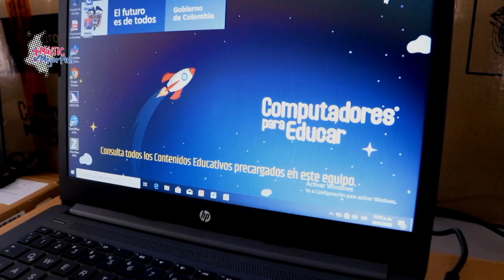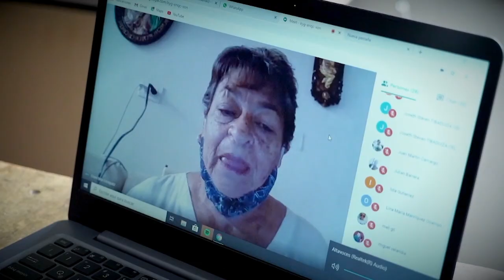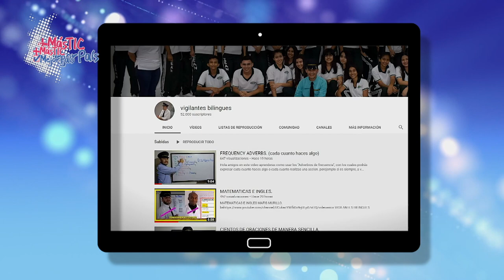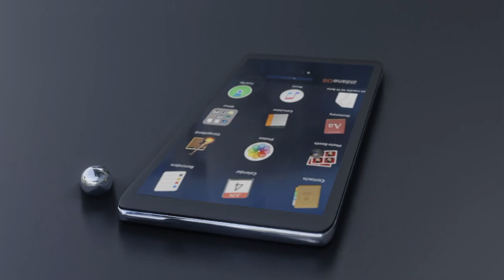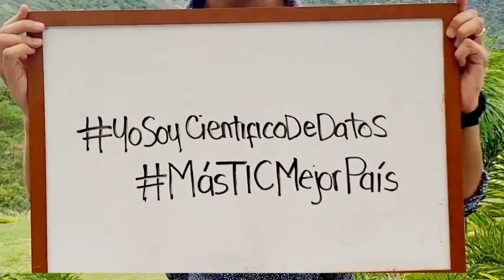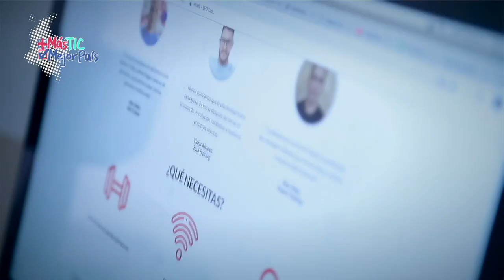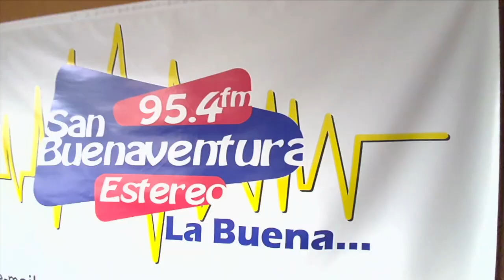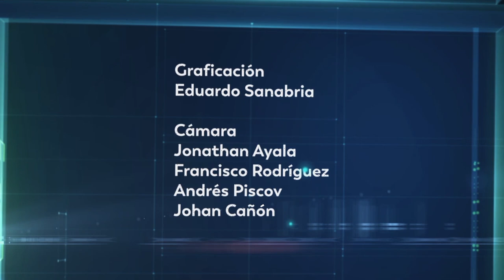Las TIC, oportunidades de crecimiento para todos C8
En un nuevo capítulo de 'Más TIC Mejor País TV' te compartiremos las historias de los colombianos que cada vez más se familiarizan con el uso de las TIC. Conoce las iniciativas que el Ministerio de Tecnologías de la Información y las Comunicaciones hace para llevar más conectividad a todas las regiones del país.